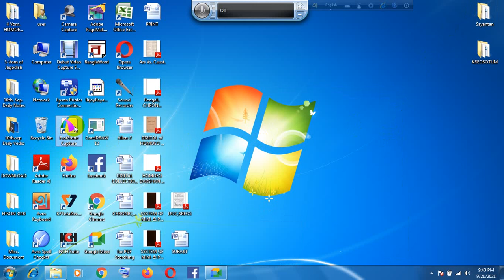ক্রিয়োজোটের-এর পেন পিকচার – হোমিওপ্যাথিক মেটেরিয়া মেডিকার পেন পিকচার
Pen Picture of Kreosotum -  Pen Picture of Homoeopathic Materia Medica